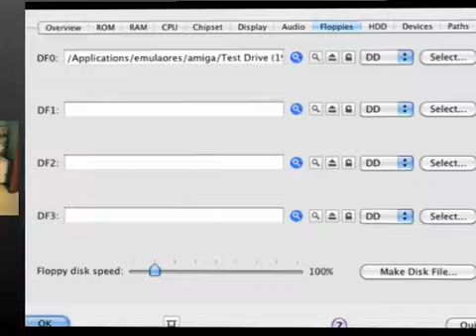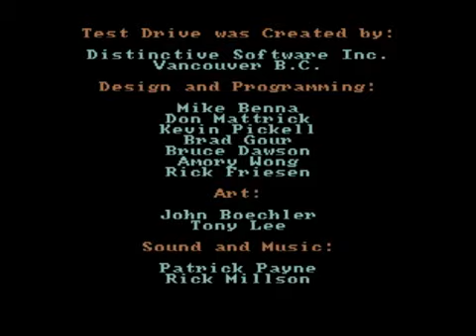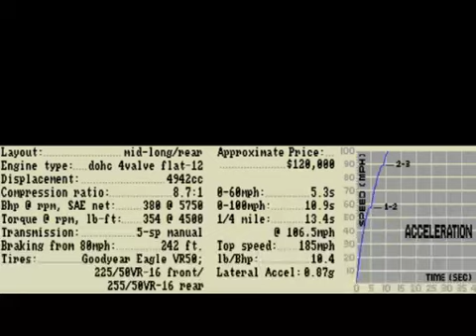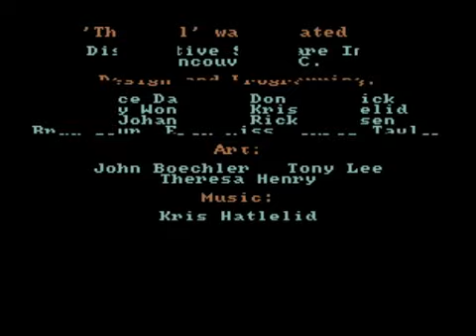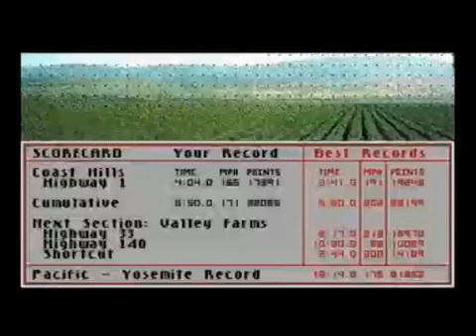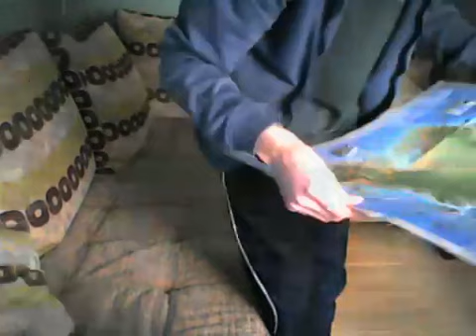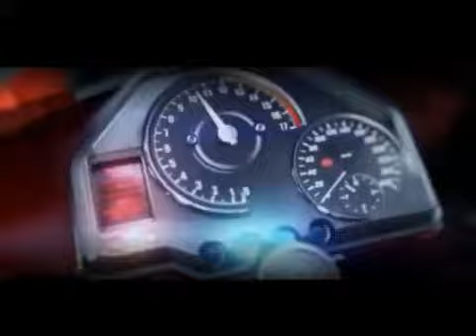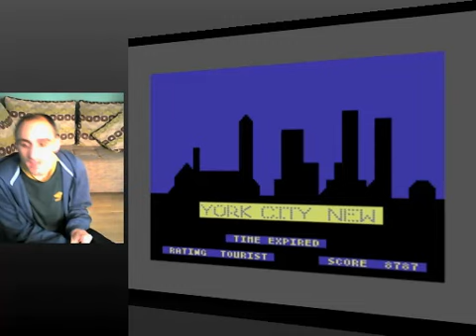Repaso a la saga Test Drive y Arqueología Videojueguil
PRÓXIMO PROGRAMA EN DIRECTO EL DOMINGO 19 A LAS 12 DE LA MAÑANA

En esta ocasión tenemos un repaso por los tres primeros capítulos de la saga Test Drive, así como por los dos Test Drive Unlimited aparecidos en las consolas de nueva generación.

En el apartado arqueología videojueguil veremos lo que fueron los inicios de los sandbox actuales y concretamente de lo que fue la inspiración a la hora de crear una saga como la de GTA.

Un saludo y nos vemos el domingo en un nuevo directo.